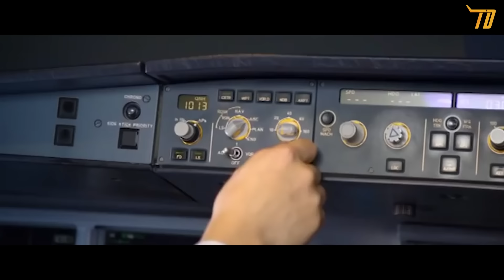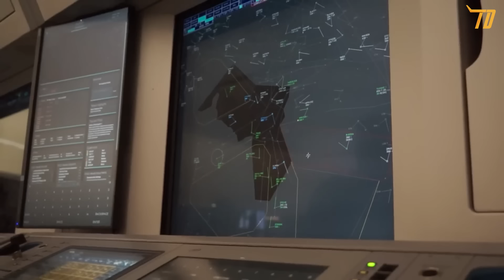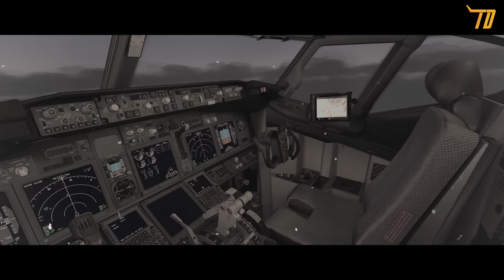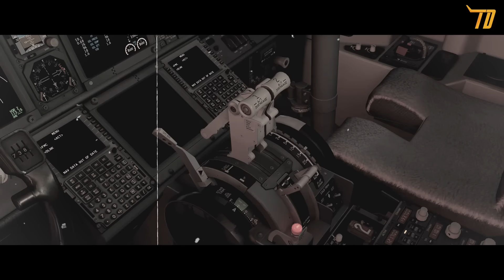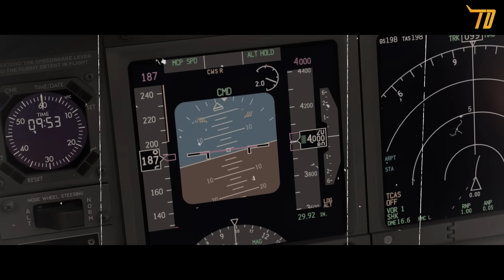Detik-detik Pesawat Bagaikan Roller Coaster ! Momen Kritis Pendaratan China Southern Airlines 3456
Penerbangan China Southern Airlines 3456 ( CZ3456/CSN3456 ) adalah penerbangan penumpang domestik terjadwal dari Bandar Udara Internasional Chongqing Jiangbei ke Bandar Udara Internasional Shenzhen Huangtian (sekarang Bandar Udara Internasional Shenzhen Bao'an). Pada tanggal 8 Mei 1997, Boeing 737 yang melakukan rute ini jatuh saat upaya pendaratan kedua di tengah badai petir .